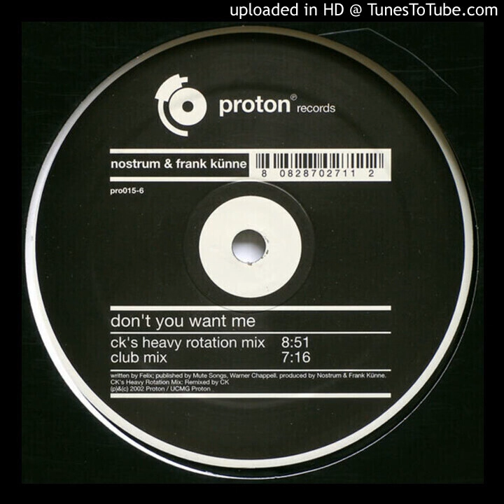Nostrum & Frank Künne – Don't You Want Me (CK's Heavy Rotation Mix)-2002